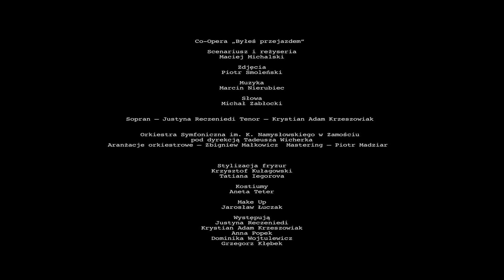CO-OPERA "Byłeś przejazdem" directed by Maciej Michalski cinematography Piotr Smoleński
Przedstawiamy Państwu drugi już z kolei teledysk Co-opery. Dodatkową atrakcją jest udział Anny Popek, debiutującej w roli aktorki. "Byłeś przejazdem", to nowa piosenka Marcina Nierubca (muzyka) i Michała Zabłockiego (słowa) w wykonaniu mistrzowskiej pary śpiewaków operowych, Justyny Reczeniedi i Krystiana Adama Krzeszowiaka. Wykonawcom towarzyszy Orkiestra Symfoniczna im. Karola Namysłowskiego w Zamościu pod dyrekcją Tadeusza Wicherka. Teledysk wyreżyserował Maciej Michalski.

Co-Opera
„Byłeś przejazdem"
Scenariusz i reżyseria -- Maciej Michalski
Zdjęcia -- Piotr Smoleński
Muzyka -- Marcin Nierubiec
Słowa -- Michał Zabłocki
Sopran -- Justyna Reczeniedi
Tenor -- Krystian Adam Krzeszowiak
Orkiestra Symfoniczna im. K. Namysłowskiego w Zamościu pod dyrekcją Tadeusza Wicherka
Aranżacje orkiestrowe -- Zbigniew Małkowicz
Mastering -- Piotr Madziar
Obsada:
Ukochana -- Anna Popek
Ukochana II -- Dominika Wojtulewicz
Mężczyzna I -- Grzegorz Kłębek
Mężczyzna II -- Dariusz Jasak
Mężczyzna III -- Krzysztof Budzyński
Mężczyzna IV -- Patryk Nogal
Pastor -- Gábor Fekete de Reczenied
oraz Tomasz Jaworski, Marcin Nierubiec, Bartłomiej Kwaśny, Krystian Chełmiński, Pies Orion

Stylizacja fryzur -- Krzysztof Kułagowski, Tatiana Iegorova
Make up -- Jarosław Łuczak
Kostiumy Justyny Reczeniedi -- Aneta Teter
Kierownik planu -- Gábor Fekete de Reczenied

Pomogli nam:
Anna Jaworska, Agnieszka Chruszcz, Tomasz Jaworski, Dariusz Jasak, Maciej Turek

Szczególne podziękowania dla:

Milanówek Miasto-Ogród
Milanowskie Centrum Kultury
„Exitus" Moch
Hormon Models Management

Nagrania dokonano w Milanówku w zabytkowych wnętrzach Turczynka i na jego terenie

Patronat medialny „Presto -- magazyn o muzyce klasycznej"

Witajcie w magicznym świecie Co-Opery!